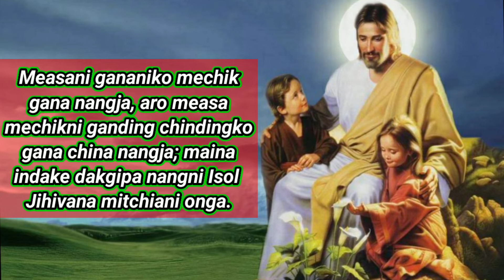Isolni Nama Katta.